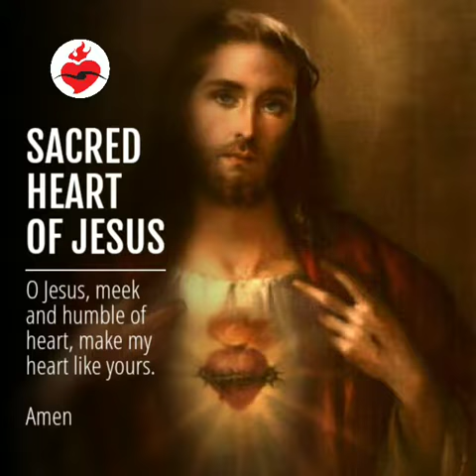Sacred Heart of Jesus Prayer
Padre Pio recited this novena every day for all those who requested his prayers.Efficacious Novena to the Sacred Heart of Jesus

I. O my Jesus, you have said: "Truly I say to you, ask and you will receive, seek and you will find, knock and it will be opened to you." Behold I knock, I seek and ask for the grace of. (here name your request)
Our Father. Hail Mary. Glory Be to the Father. Sacred Heart of Jesus, I place all my trust in you.

II. O my Jesus, you have said: "Truly I say to you, if you ask anything of the Father in my name, he will give it to you." Behold, in your name, I ask the Father for the grace of. (here name your request) Our Father...Hail Mary. Glory Be To the Father. Sacred Heart of Jesus, I place all my trust in you.

III. O my Jesus, you have said: "Truly I say to you, heaven and earth will pass away but my words will not pass away." Encouraged by your infallible words I now ask for the grace of. (here name your request)Our Father. Hail Mary. Glory Be to the Father...Sacred Heart of Jesus, I place all my trust in you.

O Sacred Heart of Jesus, for whom it is impossible not to have compassion on the afflicted, have pity on us miserable sinners and grant us the grace which we ask of you, through the Sorrowful and Immaculate Heart of Mary, your tender Mother and ours.
Say the Hail, Holy Queen and add: St. Joseph, foster father of Jesus, pray for us.
-- St. Margaret Mary Alacoque